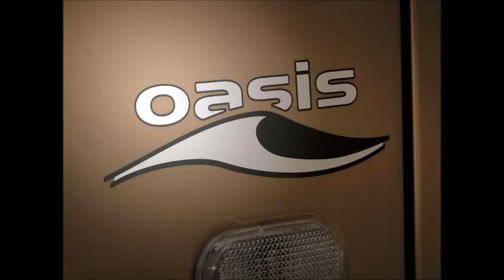2003 Renault Twingo Oasis